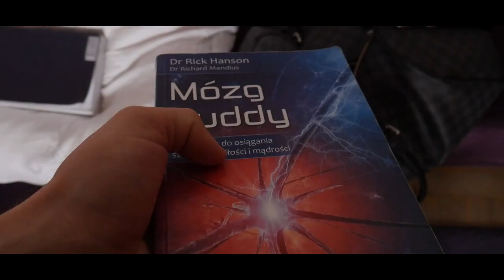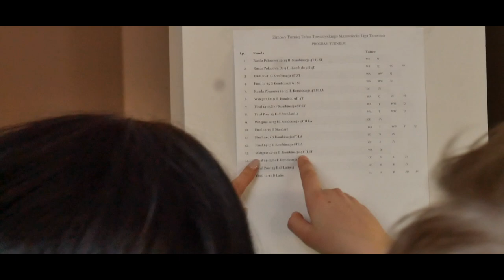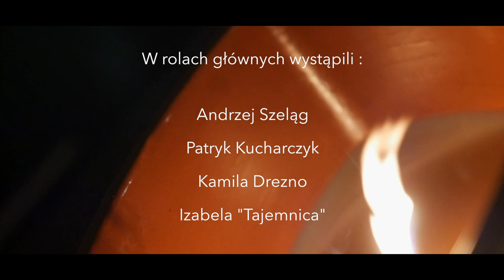Spuchło mi oko! Jechaliśmy z zabrudzoną szybą! Byliśmy we Włoszech!